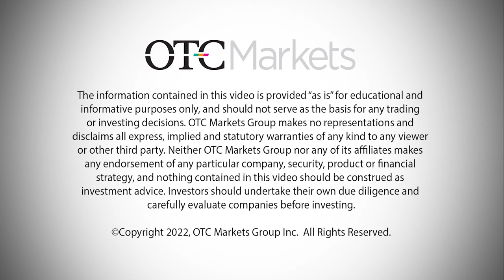Experian plc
Evelyne Bull, VP Director of Investor Relations at Experian plc (OTCQX: EXPGY; EXPGF) joins our OTCQX Video Series to discuss the company's three business lines that make up its presence as a global leader in information services. Bull also shares how Experian's ESG strategy supports improving financial health.